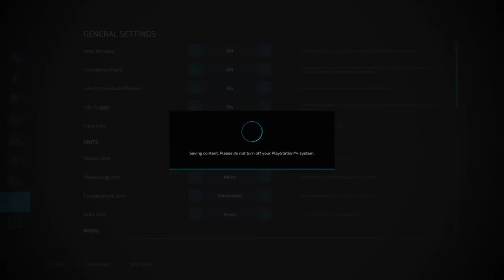Rusty's Farm Tour / Let's Play / Ep 2 / Calmsden Farm / FS22 / PS4 / RustyMoney Gaming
Rusty's Farm Tour Let's Play with RustyMoney on Calmsden Farm.  It's an interactive tour via New Farmer mode across the FS22 globe.  It will include mods, exploring animal pens, building custom farms and more.